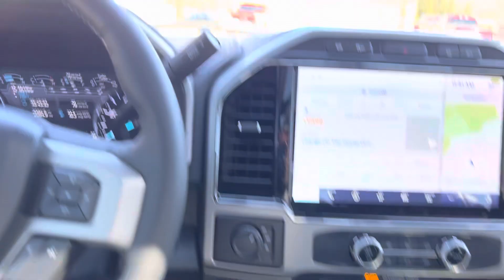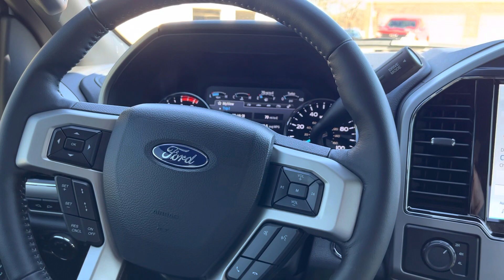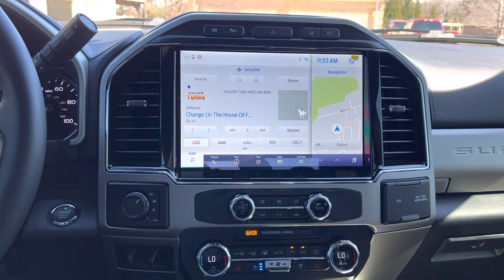2022 FORD F350 LARIAT 6.7L 4X4 CREW CAB LEVELED FUEL FORGED WHEELS FOR SALE